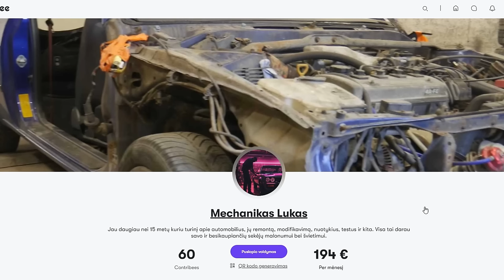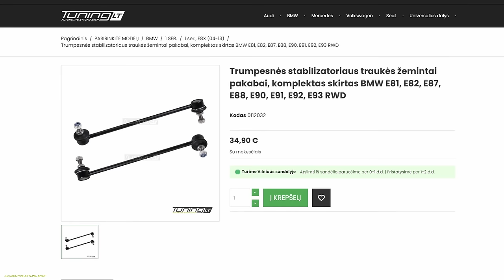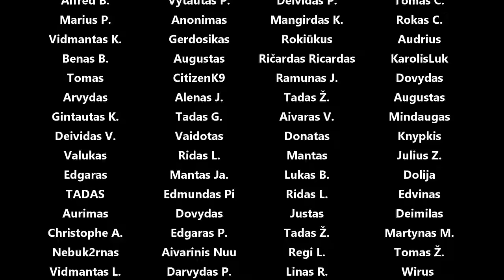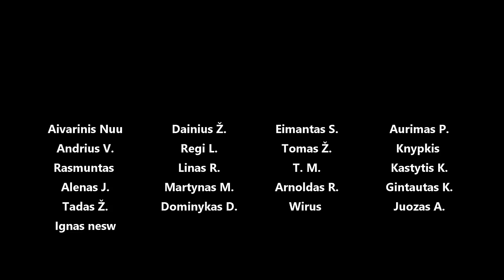Kedas gauna coilus iš Tuning.lt - tipsai instaliuojant, reguliuojant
Panaudota muzika: Pani - FLYIN
Hunt - Jones Meadow
Black Soil - Jones Meadow